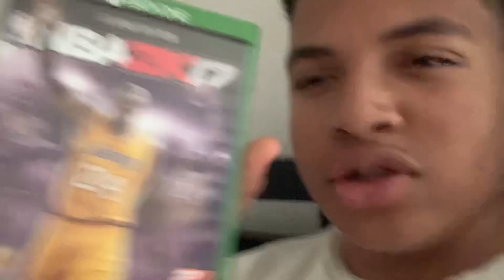R.I.P KOBE AND GIANNA BRYANT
As a lot of you have heard Kobe Bryant and his daughter were killed in a helicopter crash and it has impacted the whole entire world